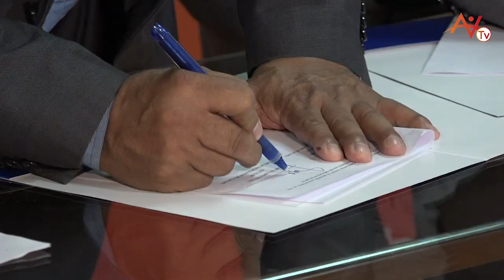VIVA NOTICIAS - ÚLTIMO MINUTO - FIRMA PROTOCOLO FISCALIA Y MUNICIPALIDAD DE COPIAPÓ - ATACAMA VIVA